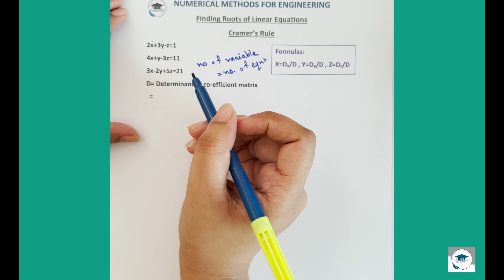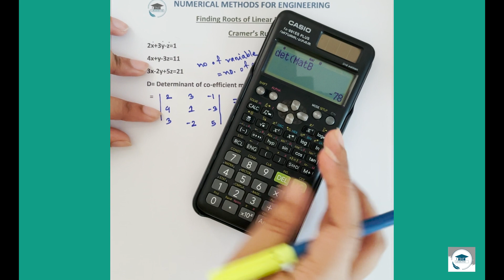1. Cramer’s Rule New Bangla Video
In this video, Cramer’s Rule is explained in full detail, and the language is Bangla. On behalf of TNT-Lessons, here Emrona Emu, who is one of the top students from the Military Institute of Science and Technology (MIST) Civil Engineering Department, explains it with simplicity.

Intro Credit: Zarif Asif Khan
Editing Credit: Nafi Uzaman